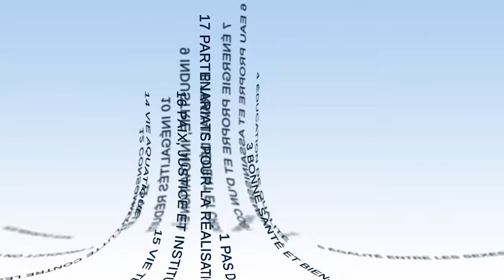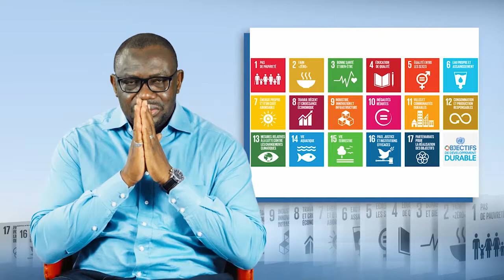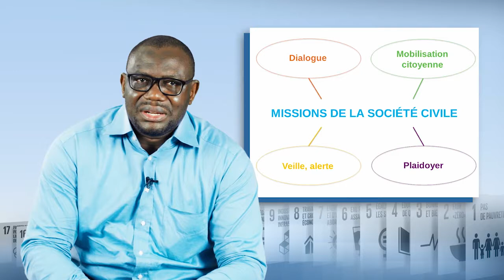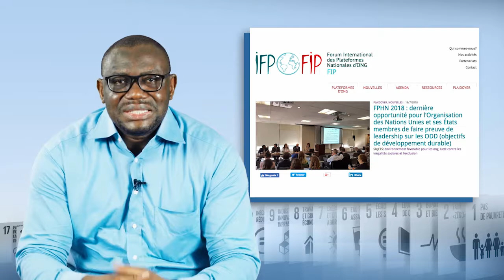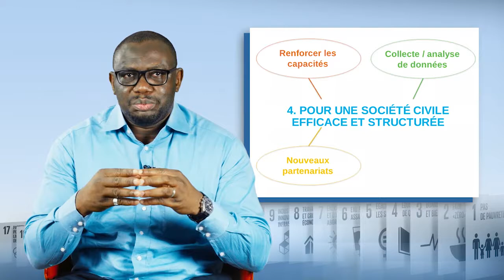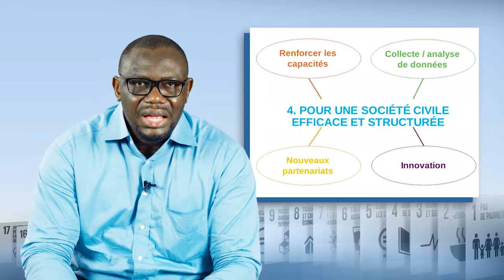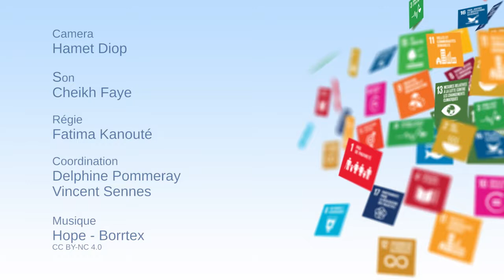¿Pueden los ODS estructurar la actuación de la sociedad civil?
Guy Aho Tete Benissan, coordinador regional de REPAOC (Red de Plataformas Nacionales de ONG de África Occidental y Central), explica en este vídeo cuáles pueden ser las contribuciones de las organizaciones de la sociedad civil para alcanzar los Objetivos de Desarrollo Sostenible. Muestra que, desde esta perspectiva, son fundamentales las cuestiones de constitución de redes, competencias, asociaciones e innovación.